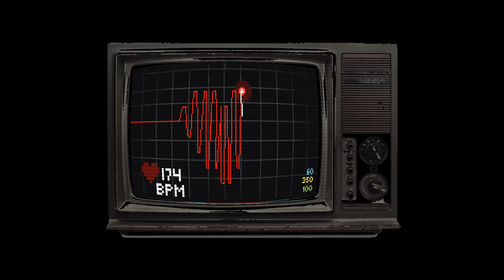Pegboard Nerds 2018 SUPERSONIC Winter Tour Announcement Video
2/14 - San Antonio, Texas
2/15 - Salt Lake City, Utah
2/16  - Edmonton, AB
2/23 - Portland, OR
2/24 - Calgary, AB
3/1 - Houston, TX
3/2 - Grand Rapids, MI
3/3 - Virginia Beach, VA
3/8 - Ann Arbor, MI
3/9 - Denver, CO
3/10 - Minneapolis, MN

Song: ID
Video edited by Kyle Dijamco